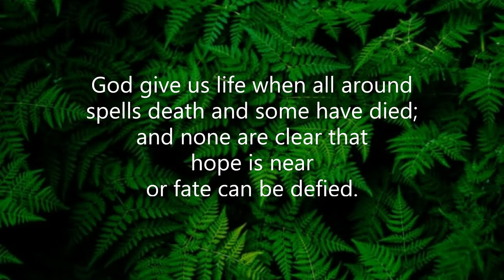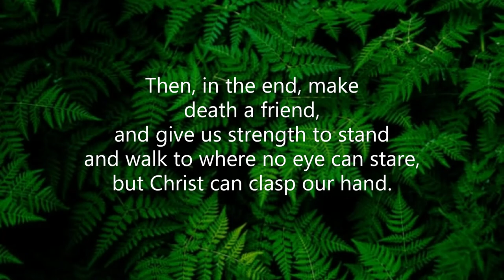God Give Us Life (#297 Common Praise 1998 - Funeral) John L Bell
Piano track for Hymn #297 'God Give Us Life' from the Common Praise 1998 hymnal of the Anglican Church of Canada.  Words & Music: John L Bell (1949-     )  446D  Tune: Campbell  September 2021. Piano: Robert Aszmies